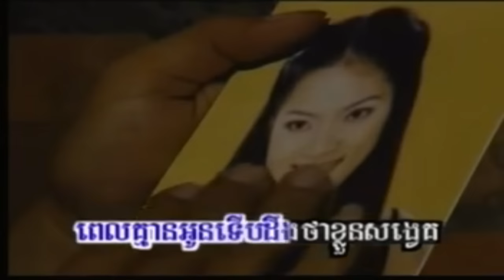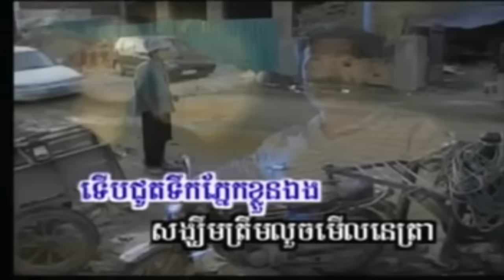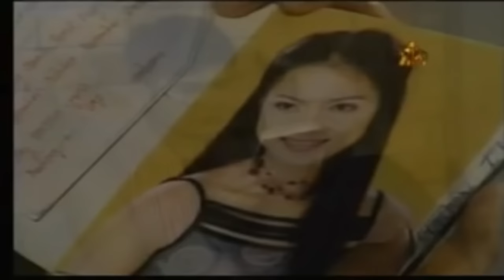ទឹកភែ្នកជនពាល ឈឿន ឧត្តម ភ្លេងសុទ្ធ, KHMER KARAOKE HD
ទឹកភែ្នកជនពាល ឈឿន ឧត្តម ភ្លេងសុទ្ធ